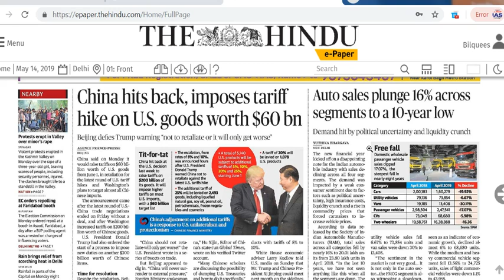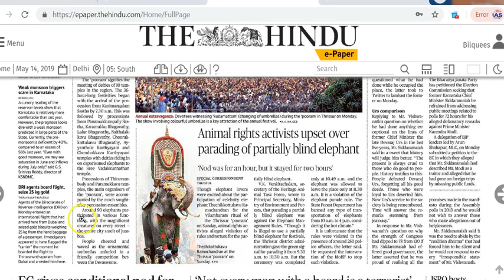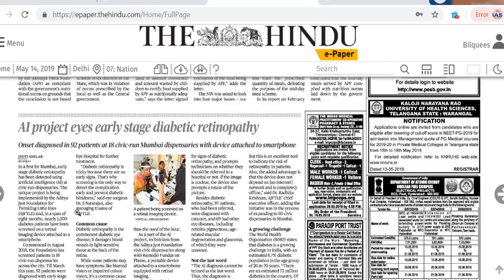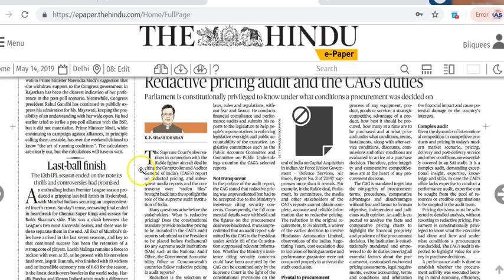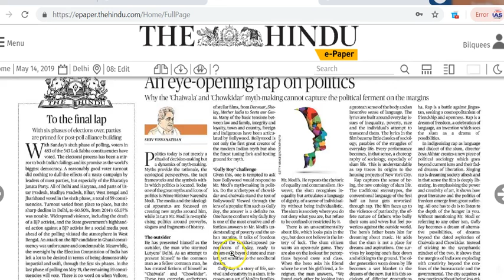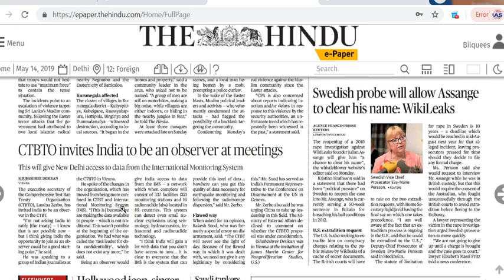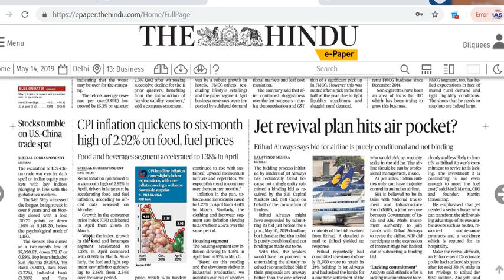IAS Daily Current Affairs | The Hindu Analysis by Mrs Bilquees Khatri (14 May 2019)